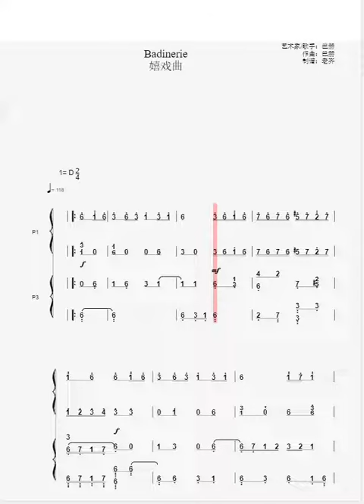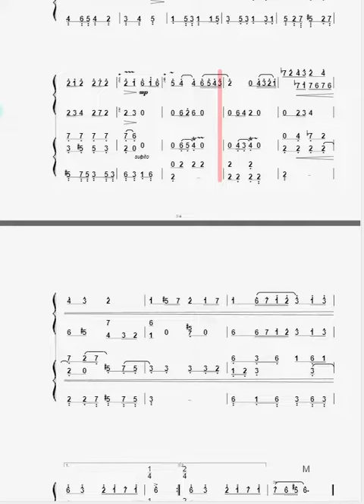钢琴谱：嬉戏曲Badinerie 巴赫BWV1067钢琴谱-巴赫Piano score: Playful song Badinerie Bach BWV1067 piano score - Bach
需要乐谱打印版本请留下email
If you need a printed version of the sheet music, please leave an email